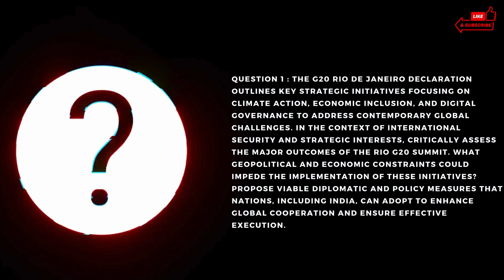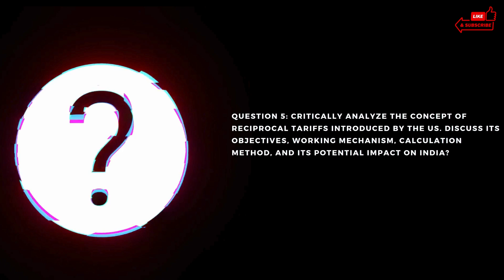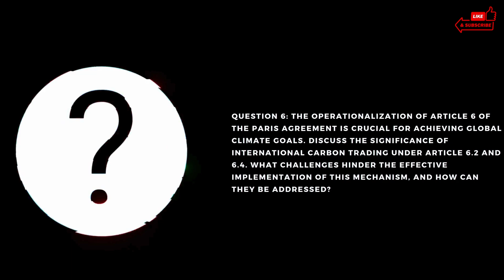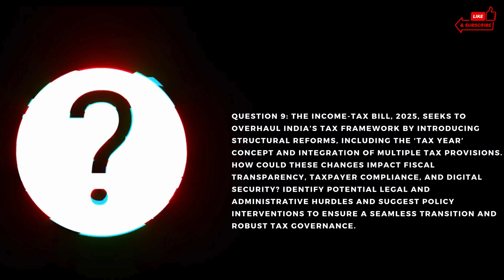DSSC Sample Paper Discussion | 10 Important Questions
Doston, in this video, we are discussing 10 important DSSC sample questions carefully designed by our expert team to match the DSSC exam pattern. ✅ These questions are mostly taken from our PDF/notes, which we have already provided to help you prepare effectively for the exam.

✔ 10 important questions structured exactly as asked in DSSC exams
✔ Expert-designed questions based on real exam patterns
✔ Most questions directly from our notes/PDF – so make sure to attempt them!
✔ A perfect way to revise and practice before your exam

🚀 DSSC Sample Questions with Page Numbers
📌 Question 1: Page 18
📌 Question 2: Page 26
📌 Question 3: Page 58
📌 Question 4: Page 77
📌 Question 5: Page 133
📌 Question 6: (Bouncer – must attempt!)
📌 Question 7: Page 161
📌 Question 8: Page 185
📌 Question 9: Page 176
📌 Question 10: Page 96

⚡ Don't leave any question unanswered! Attempt each one to improve your exam performance.

📢 Want Our Expert-Made Notes?
Looking for expert-designed notes to help you understand concepts easily and save time? These notes are structured to maximize retention with minimal effort so you can focus on learning!

📌 Stay Focused, Keep Practicing, and All the Best!